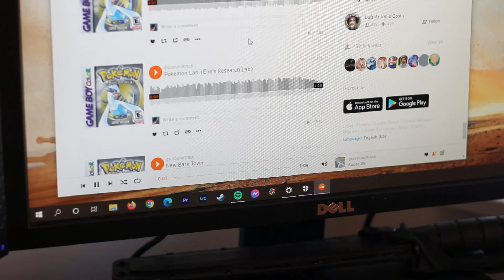"Pokémon Lab" / Professor Elm's Lab - Pokémon Gold/Silver/Crystal / dance video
If I'm to be quite honest, I would say the music from Pokemon Gold/Silver/Crystal slaps.

Shot/edit/dancing: Tom Durham Jr.

The Pokémon Silver footage I used in the video is from @chugga

Gear Used:
iPhone 8